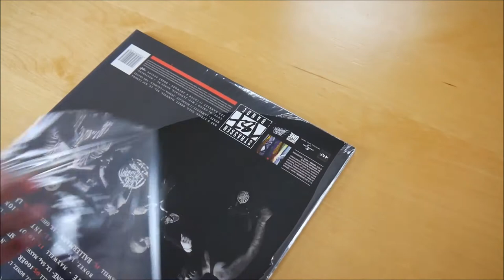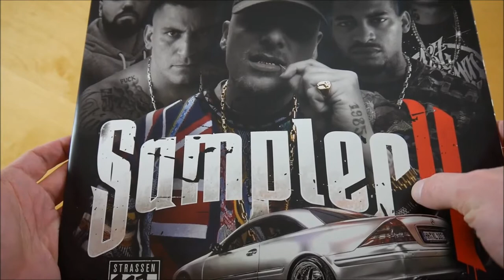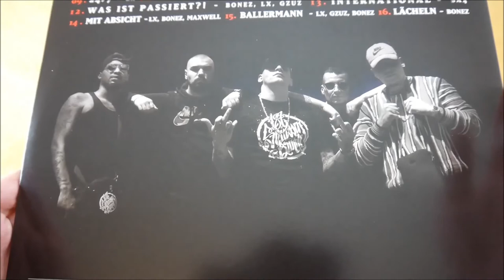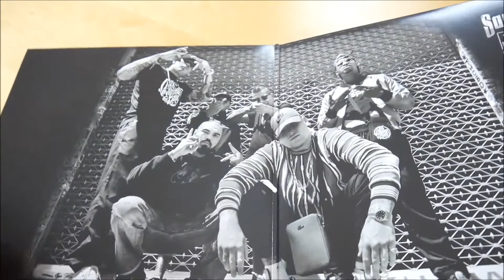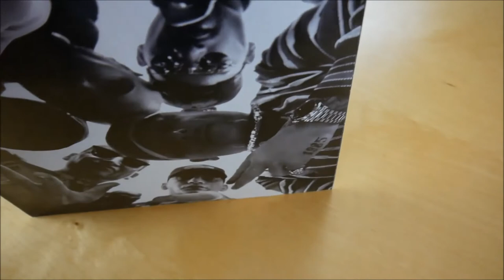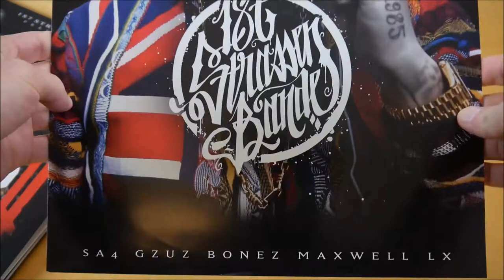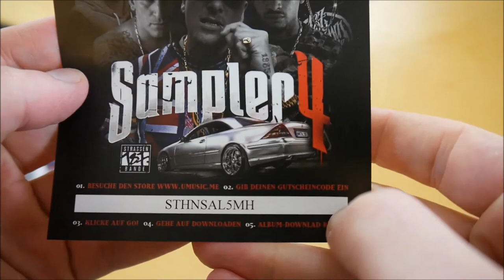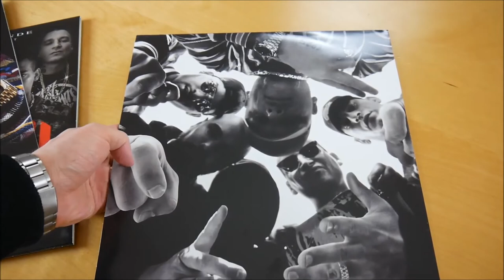187 Strassenbande - Sampler 4 Vinyl Unboxing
In diesem Video zeige ich euch die Sampler 4 Vinyl von 187 Strassenbande.
► Hier könnt ihr das Album kaufen:
Weitere Musik von 187 Strassenbande

► ALBUM INFOS
187 Strassenbande – Sampler 4
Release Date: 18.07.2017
Kaufpreis: 24,99 €

Sampler 4 Tracklist:
01. LX, Sa4, Maxwell - Intro
02. Gzuz, Bonez MC, LX - Mit den Jungs
03. Bonez MC, Gzuz - Millionär
04. Bonez MC, RAF Camora, Gzuz, Maxwell - Highlife
05. Sa4, Gzuz, Bonez MC, LX - 100er Batzen
06. Sa4, Bonez MC, Gzuz - Zeit ist Geld
07. LX, Sa4, Maxwell - 30er Zone
08. Gzuz, Bonez MC - Sitzheizung
09. Maxwell - Meine Message
10. LX, Maxwell - 10 Dinger
11. Bonez MC, LX, Gzuz - Was ist passiert?
12. Sa4 - International
13. LX, Bonez MC, Maxwell - Mit Absicht
14. LX, Gzuz, Bonez MC - Ballermann
15. Bonez MC - Lächeln

Sampler 4 Info:
Das Album von 187 Strassenbande erschien am 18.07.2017 über AUF!KEINEN!FALL! & 187 Strassenbande.